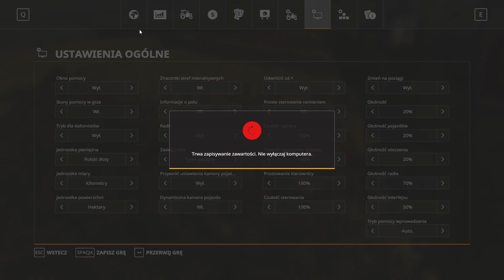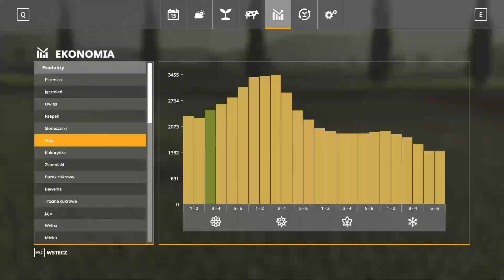Oprysk na chwasty oraz sprzedam siewkę do nawozu rolnik z Sandomierza Farming Simulator 19 #23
Witam w kolejnym odcinku z serii rolnik z Sandomierza jeśli odcinek się spodobał to zachęcam do zostawienia łapki oraz subskrypcji gdyż motywuje to do dalszego tworzenia materiałów na kanał.
Miłego oglądania😊